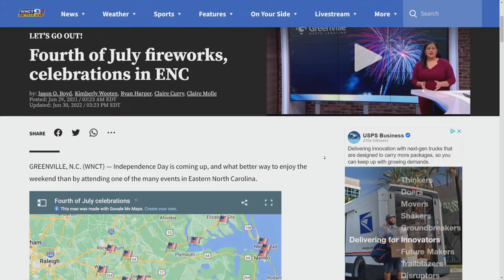Croaker Festival, Belhaven Fourth in full swing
The Fourth of July weekend is here and festivities continued in Oriental at the 42nd Croaker Festival. Meanwhile, activities began in Belhaven for its annual Fourth of July.